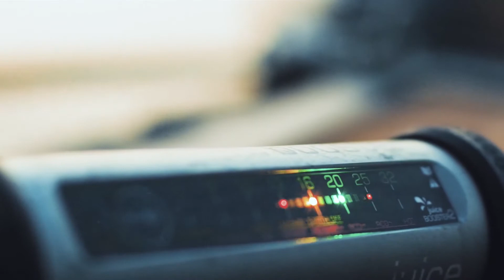Juice Booster 2